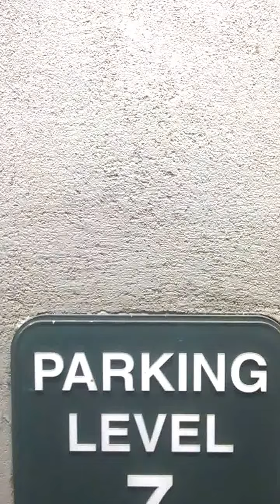Super Saiyan Style: From A Real Nigga 2 a REAL GOD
PRINZE ROYAL ELITE
DIVINE ALLAH
DA KINGZ N DE BUILDING
YE$$$$$$$
7